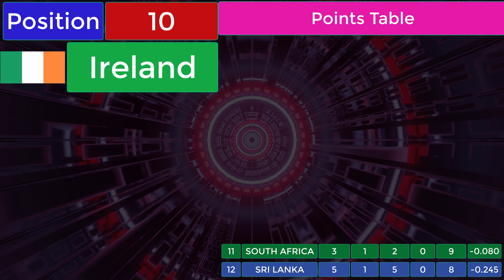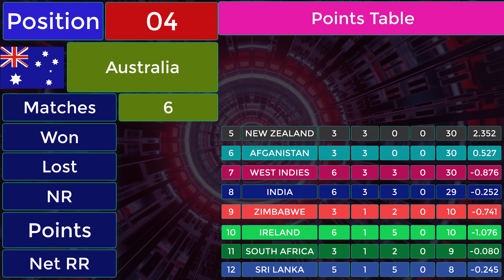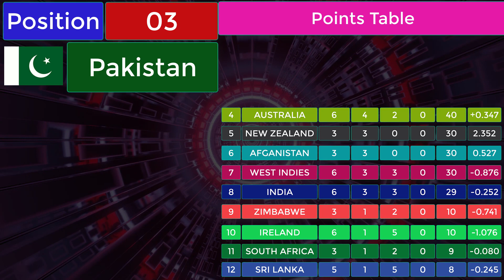ICC World Cup Super League New Points Table 2021 ✅ Most Runs & Wickets🏆 Latest ICC Point Table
This video contains new points table ICC world cup super league 2021, aslo most runs, and most wickets in ICC world cup super league
ICC World Cup New Points Table 2021 ✅ Bangladesh Beat All Teams🏆

0:00 - Intro
0:05 - New Points Table
2:42 - Most Runs
2:51 - Most Wickets